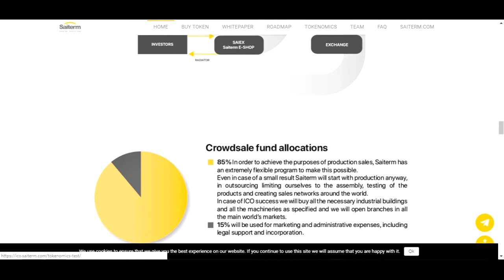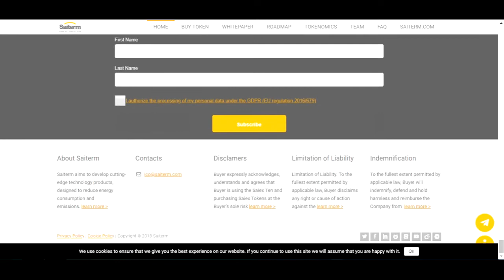ICO SAITERM | ОБЗОР ЧАСТЬ 3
Author - Vladique